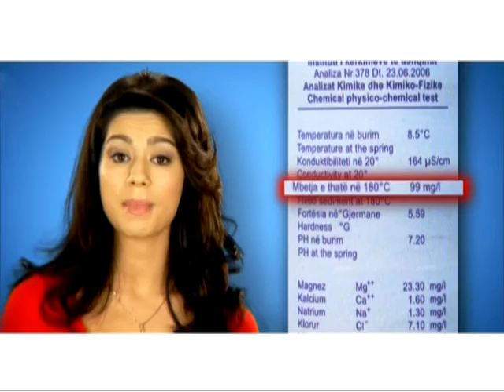Qafshtama TVC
Konceptim dhe Realizimi televiziv i mesazhit promocional per prezantimin publik me sa me teper detaje te nevojshme te ujit Qafshtama. Kompania raprton feedback pozitiv ne mbarevajtjen e biznesit.

Creative & Art Director: G. Gjineci